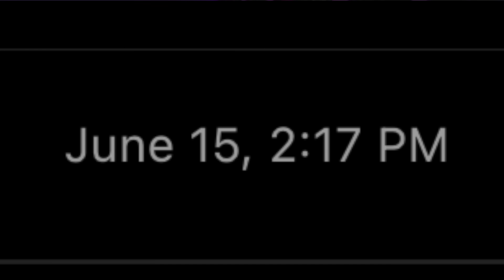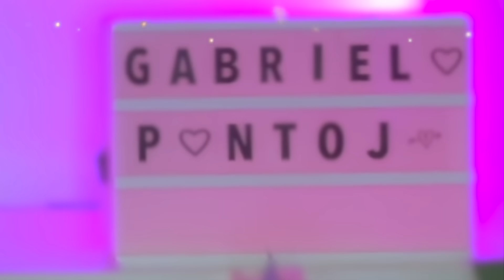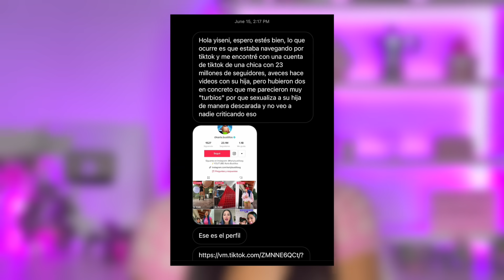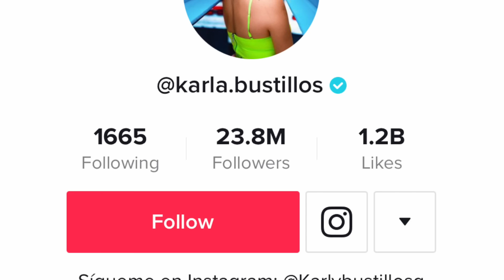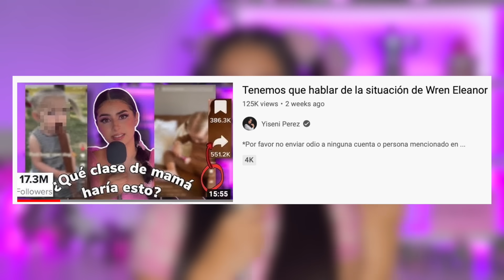¿Es ESTO lo que ven los niños en TikTok?